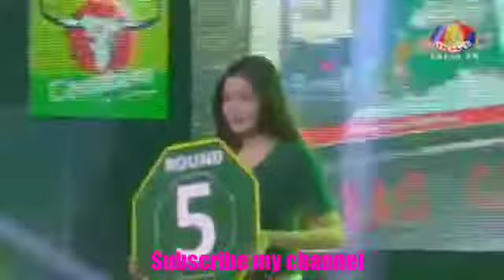ចាន់ស៊ីណាត ធ្វើបានល្អណាស់/Boxing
ចាន់ស៊ីណាត ធ្វើបានល្អណាស់
Boxing